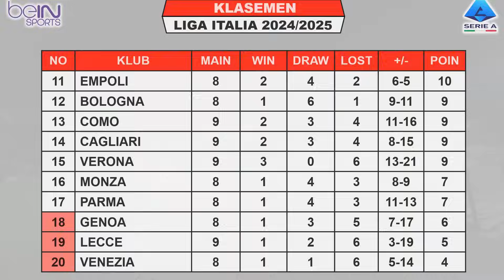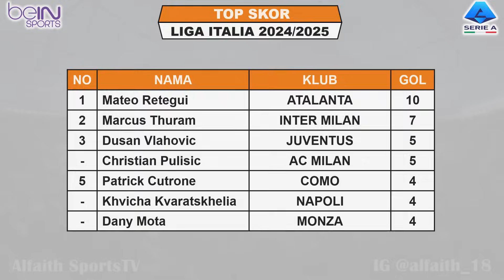Hasil Liga Italia Tadi Malam ~ NAPOLI vs LECCE ~ ATALANTA vs VERONA ~ Liga Italia 2024 Pekan Ke 9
Hasil Liga Italia Pekan Ke 9 Sabtu 26 Oktober 2024 Live BeIN Sports 1
NAPOLI VS LECCE
ATALANTA VS VERONA

Jadwal Liga Italia Pekan Ke 9 Minggu 27 Oktober 2024 Live BeIN Sports 1
INTER MILAN VS JUVENTUS
FIORENTINA VS AS ROMA

TOP ASSIST

FANSPAGE FACEBOOK : Alfaith Sports
SUMBER / SOURCE : Serie A Italy

Inter Milan Juara Liga Italia 2024
Jadwal bola
Jadwal liga Italia Live Bein Sports 1
Liga Italia Bein Sports